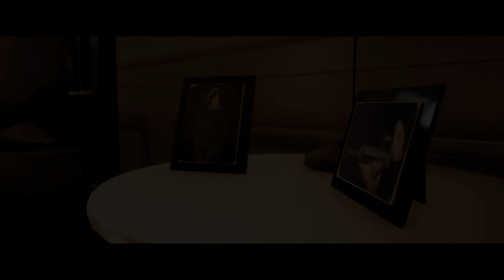Past Cure - Chapter 7 - End Game [1/2]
Past Cure
Chapter 7

Developer: Phantom 8 Studio
Publisher: Phantom 8 Studio

ASUVEROZ GAMING

Steam
Asuveroz

Origin
Asuveroz

Uplay
Asuveroz

Skype
Asuveroz